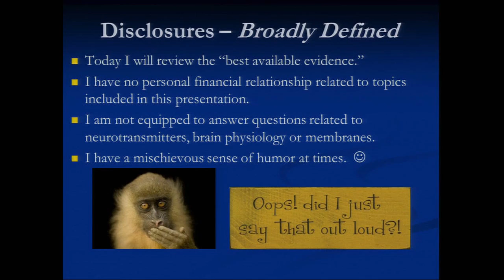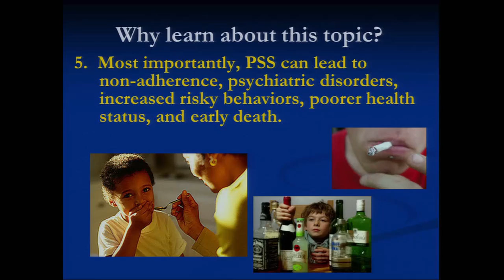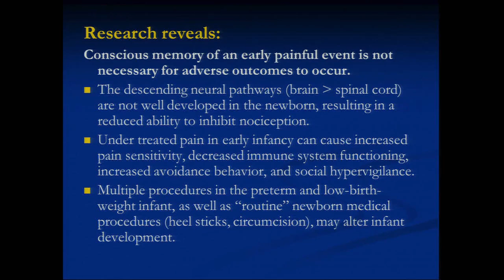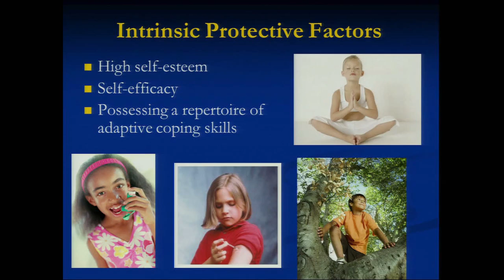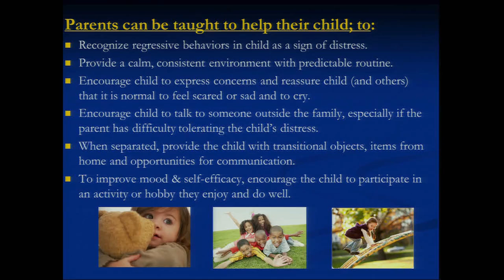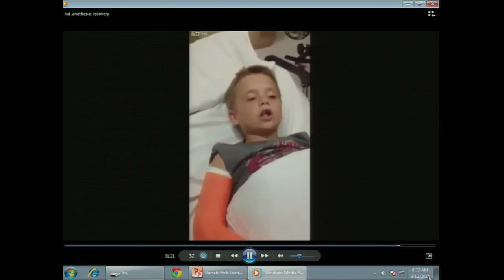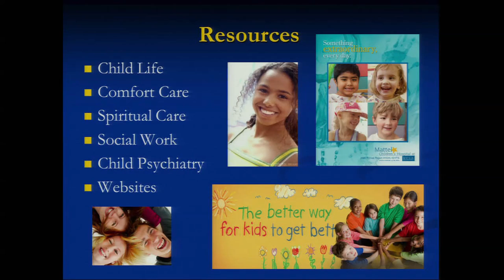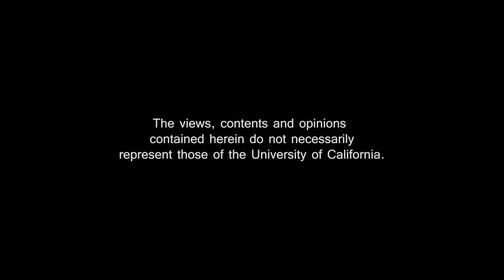Pediatric Iatrogenic Medical Trauma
Brenda Bursch, PhD, discusses the signs and symptoms of pediatric iatrogenic medical trauma. Series: "UCLA Pediatric Grand Rounds" [4/2015] [Health and Medicine] [Show ID: 29223]